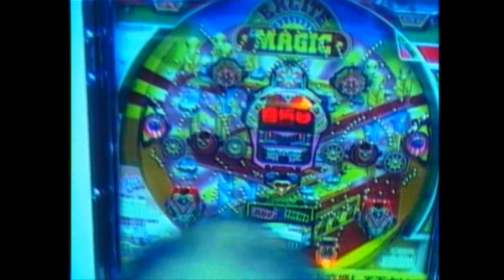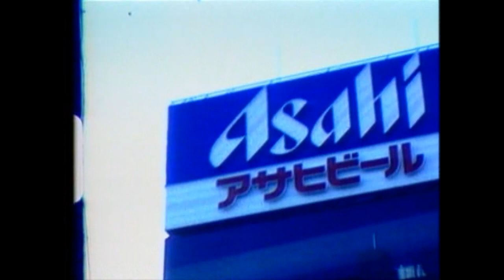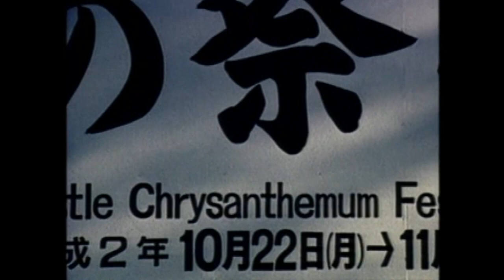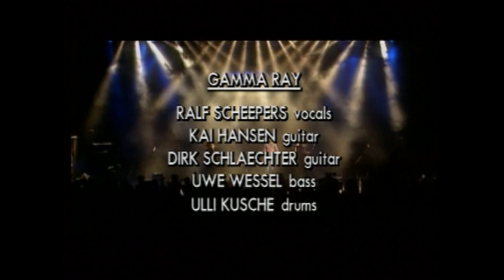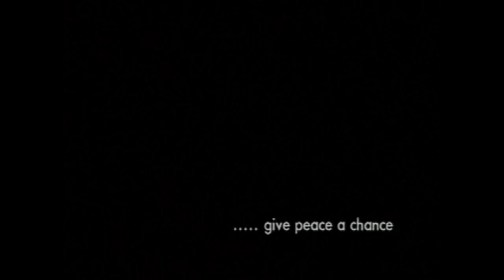Gamma Ray - Heading For The East 1990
Track Listing:
01. 00:00:51 Lust For Life
02. 00:07:35 Heaven Can Wait
03. 00:11:44 Space Eater
04. 00:17:30 Freetime
05. 00:24:09 Who Do You Think You Are
06. 00:30:10 The Silence
07. 00:37:18 Save Us
08. 00:45:07 I Want Out
09. 00:49:36 Ride The Sky/Hold Your Ground
10. 00:58:42 Money
11. 01:03:42 Heading For Tomorrow